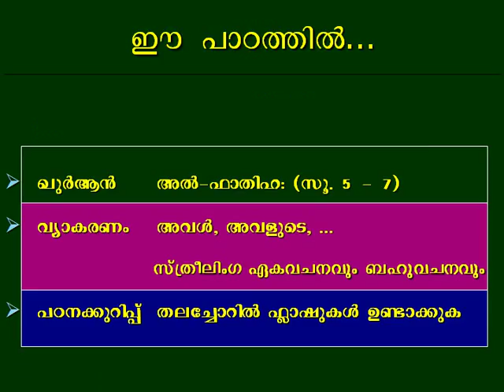Understand Quran EasyWay Lesson 5